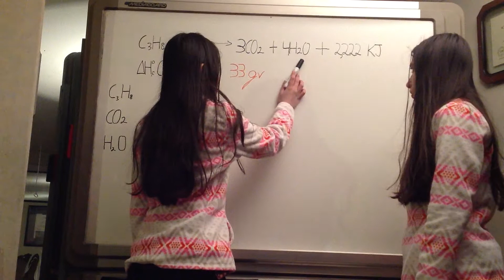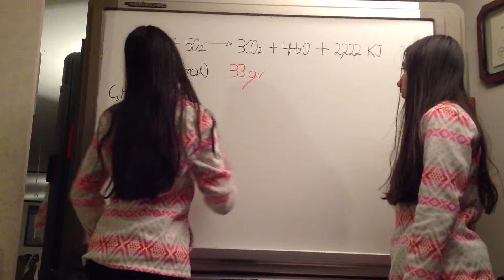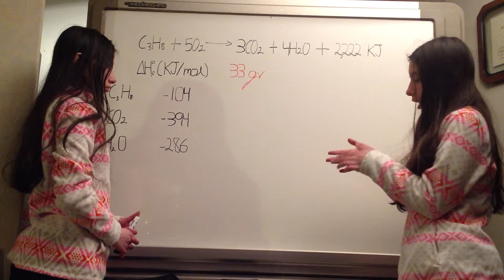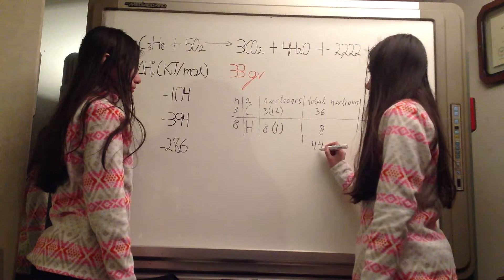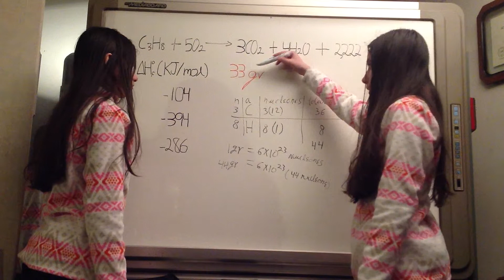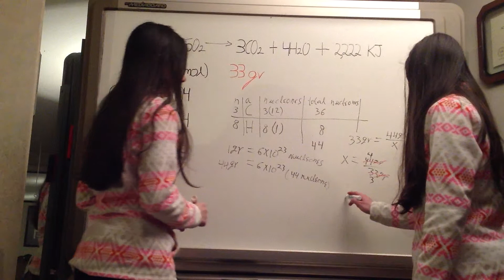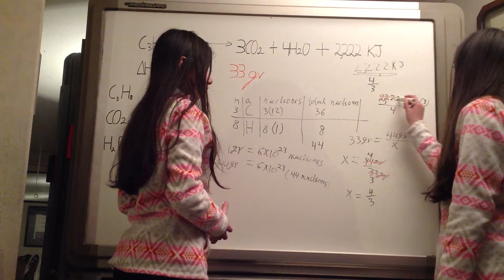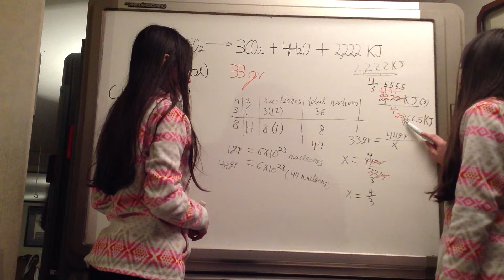Cálculo de la Entalpía de una Reacción. Problema 5 (2/2). Termodinámica.